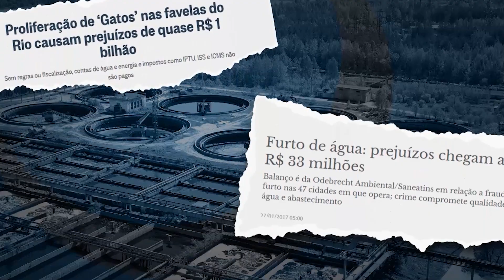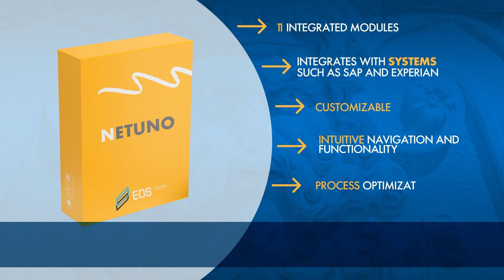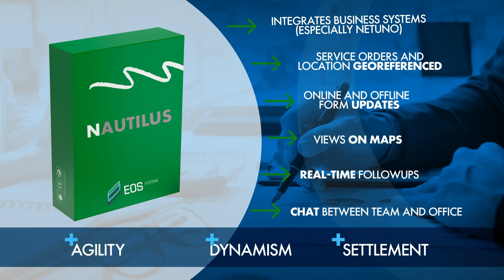Efficient Water Management for Utilities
Institutional Video of the company EOS SYSTEMS

Did you know that illegal water connections cause a loss of R$3 billion per year in Brazil? EOS Systems provides innovative solutions to reduce losses, increase revenue, and optimize water and sewage management.

With Netuno, Agillis, and Nautilus, your utility company can automate processes, detect revenue loss, and enhance operational efficiency.

🔹 Discover how to transform water management with cutting-edge technology!